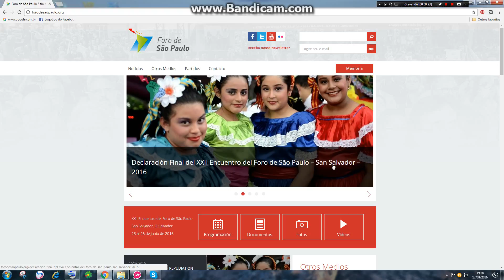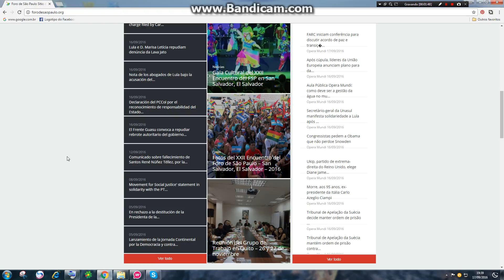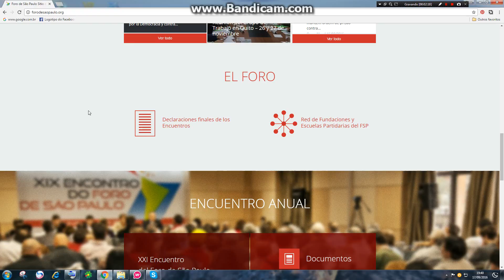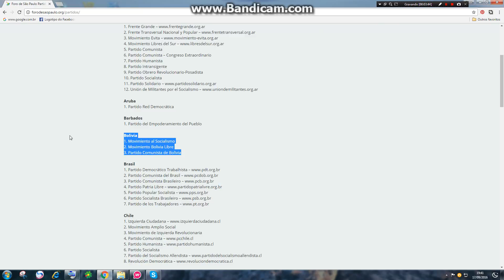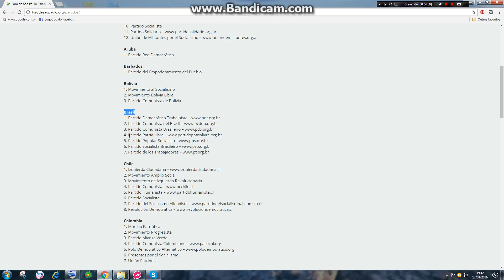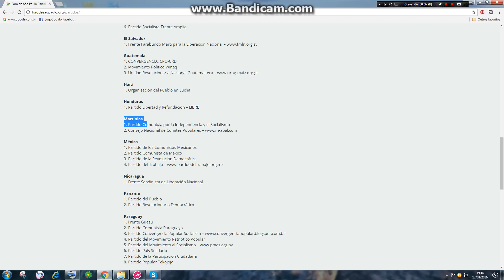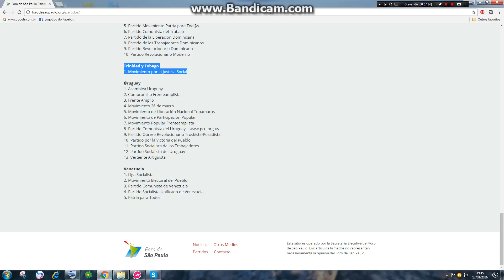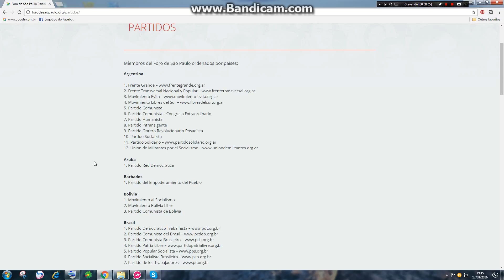PARTIDOS DO FORO DE SÃO PAULO ILEGAIS QUE PODERIAM SEREM CANCELADOS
são 111 partidos de 26 países do foro de são paulo
entre eles são 7 do Brasil.
2. Partido Comunista del Brasil
7. Partido de los Trabajadores